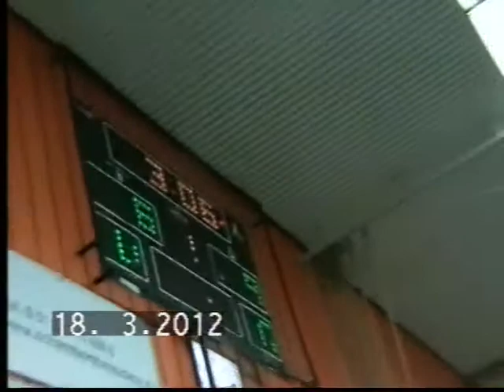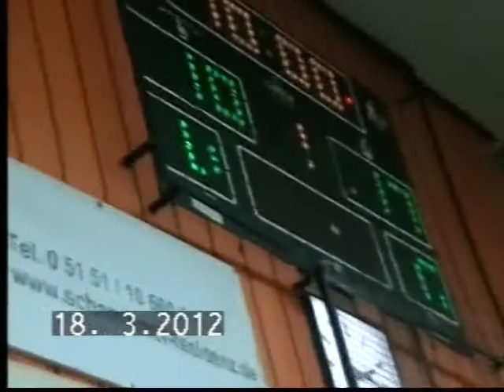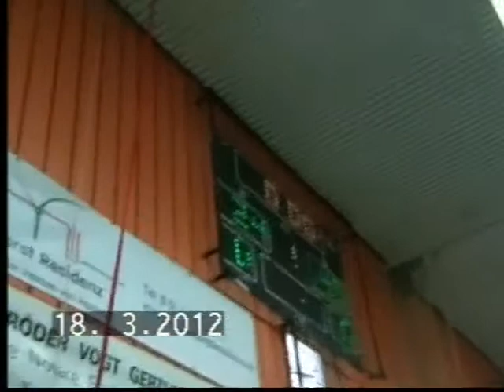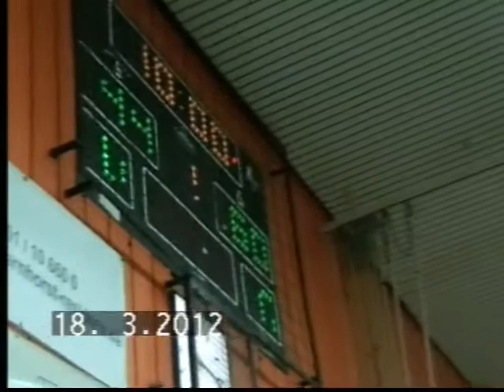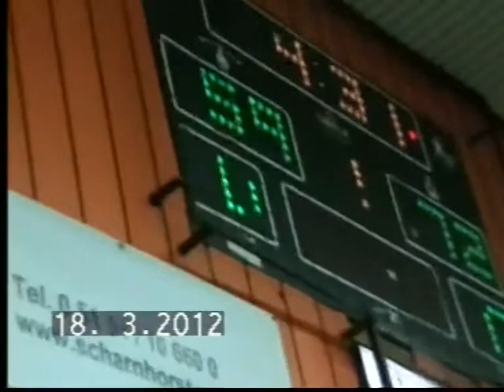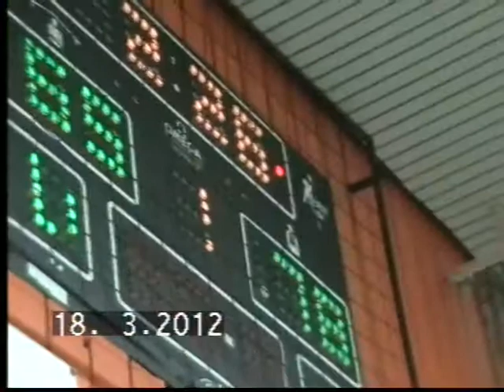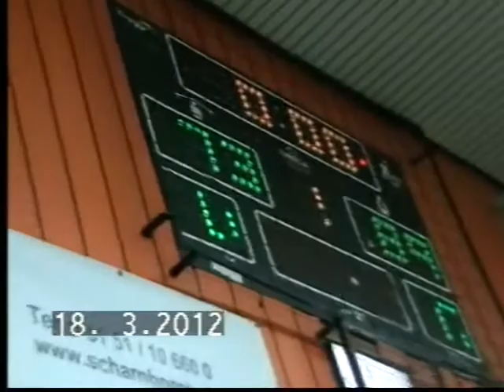Bezirksoberliga Herren 2011 2012 Vfl Hameln 2 -TuS Jahn Lindhorst